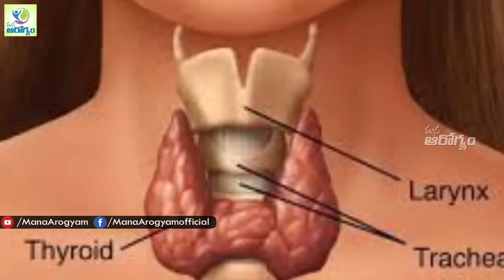Symptoms of Thyroid Problems & Treatment - health tips in Telugu || mana Arogyam